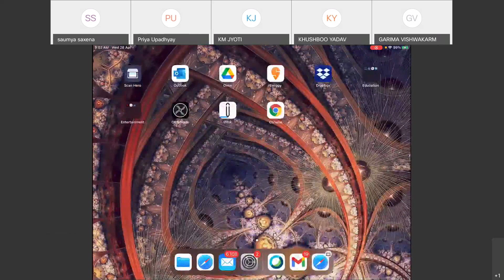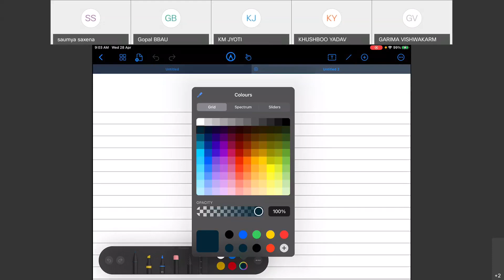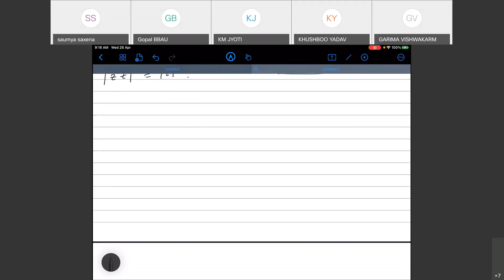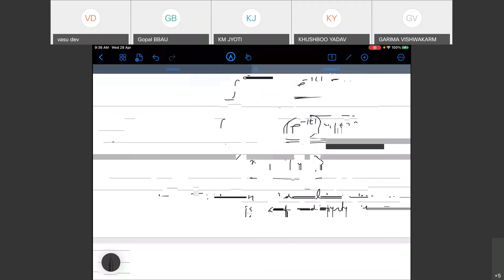MAM 401 Functional Analysis Self adjoint operators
In this lecture, we study the self-adjoint operators. We shall illustrate by working on several examples.